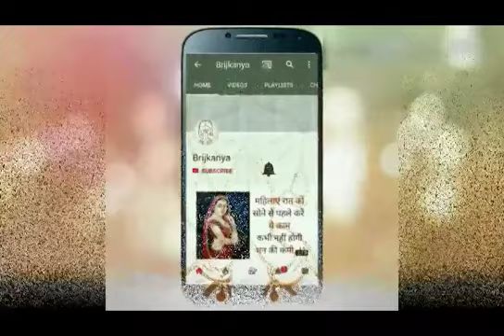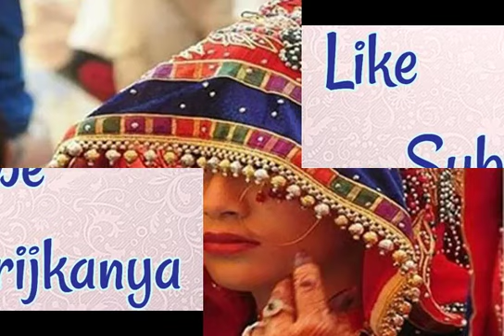बेटी को विवाह में दें पांव की बिछिया, रहेगा दांपत्य जीवन खुशहाल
बिछिया तो अधिकतर महिलाएं पहनती है लेकिन क्या आप जानते हैं कि अगर आप बेटी को विवाह में पांव की बिछिया तोहफे में देते हैं तो किस तरह उसका जीवन सुखमय और खुशहाल बन है, पूरी जानकारी के लिए वीडियो को अंत तक देखिए